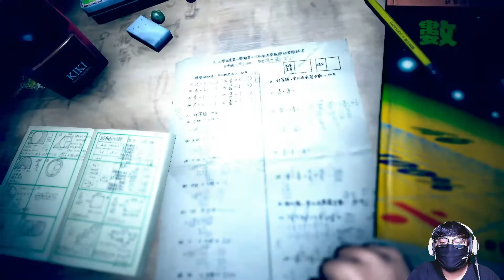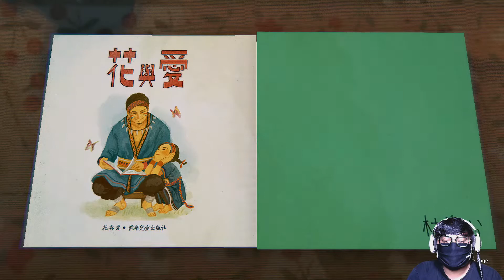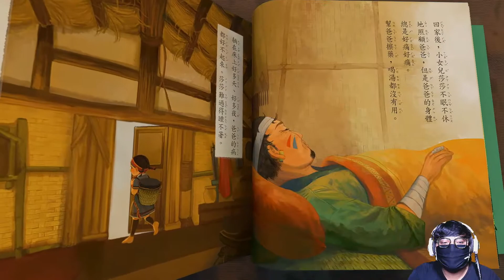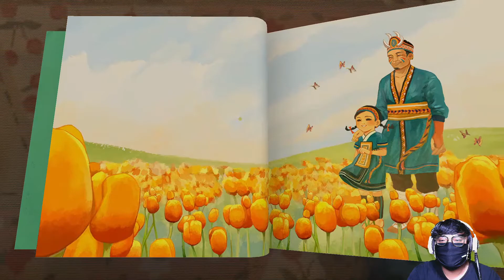Misteri Dua Dunia - Namatin Devotion Indonesia Part 2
halo guys balik lagi di horror game indonesia, kali ini kita akan memainkan game devotion yang merupakan game buatan taiwan, game ini sendiri bercerita tentang sebuah keluarga yang mengalami masalah keuangan dan sang anak mengalami penyakit misterius, karena sang anak sakit dan tidak ada uang untuk berobat, sang ayah memutuskan melakukan pengobatan alternatif seperti kedukun, nah karena ulahnya tersebut, banyak hal aneh yang mulai terjadi, apa sebenarnya yang terjadi, saksikan devotion hanya di horror game indonesia.